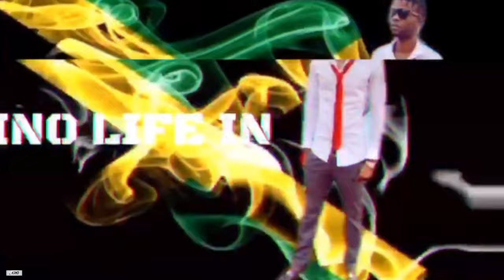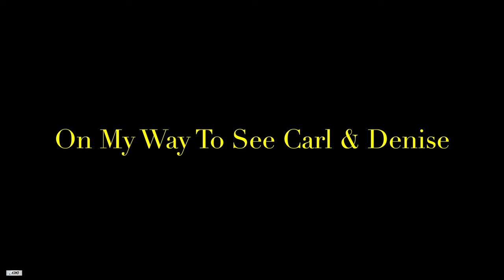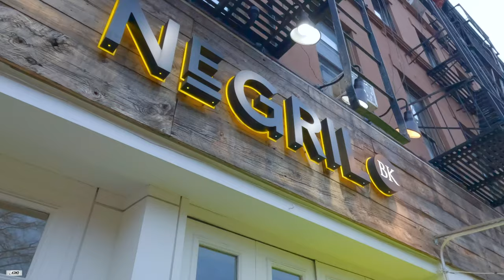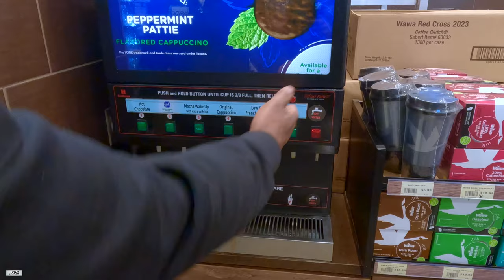LINK UP WITH CARL & DENISE & RACCOON FAMILY & HEADING TO NEW JERSEY (Pt 690)